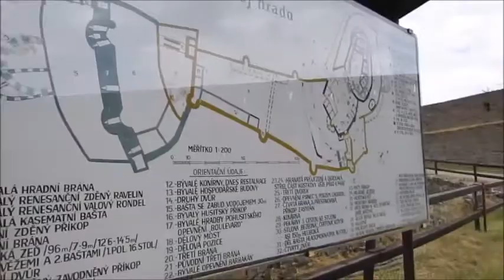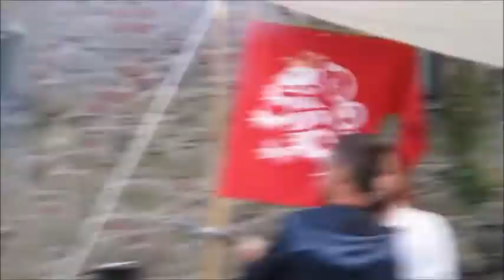Ukázky z programu Vokohradí v červenci 2017